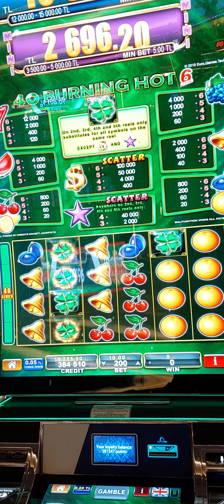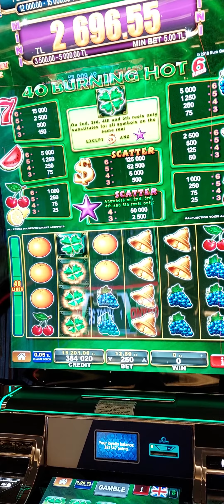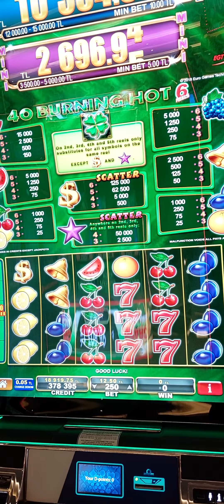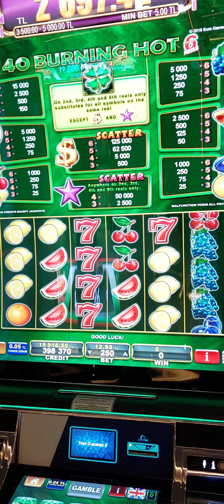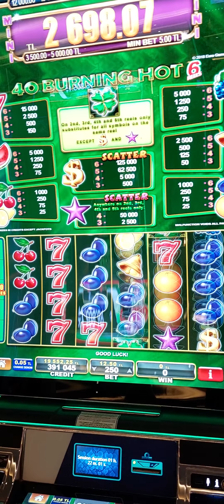6#viva casino slot slotonline cyprus lasvegas iyi seyirler